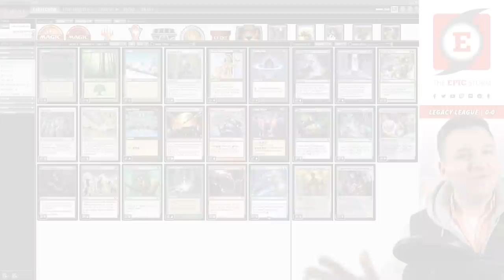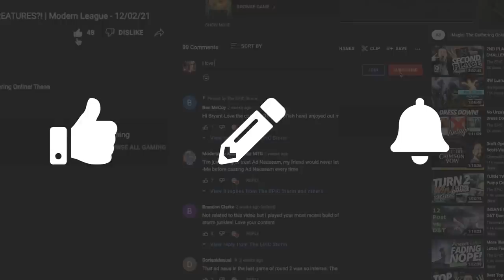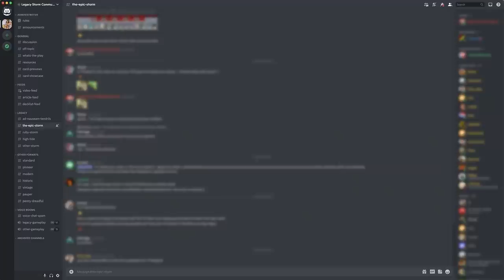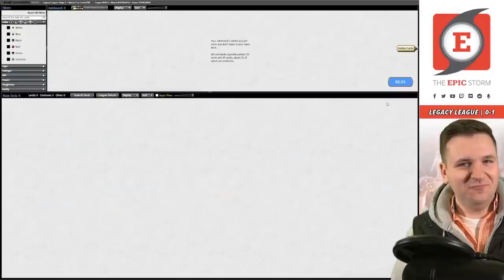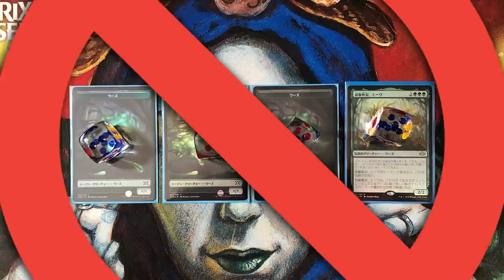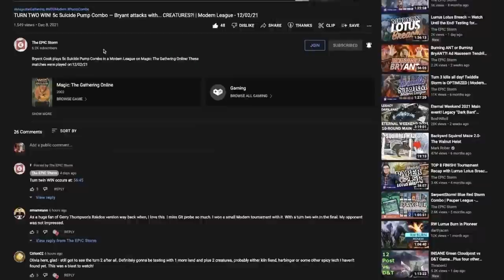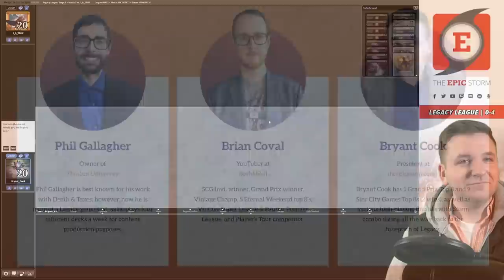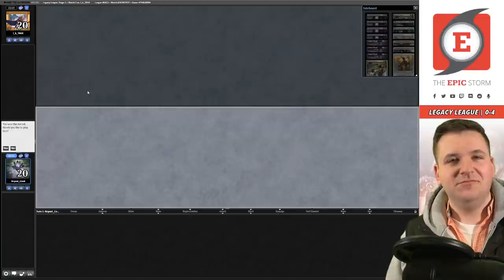BANNED Pauper Deck in Legacy! SquirrelStorm — Relay, Chatterstorm, & First Day of Class Storm Combo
Bryant Cook plays Chatterstorm in a Legacy League on Magic: The Gathering Online! These matches were played on: 03/30/22

In this video, we're bringing back the BANNED Pauper deck — SquirrelStorm! A Galvanic Relay, Chatterstorm, & First Day of Class combo deck that also gets to abuse Lion's Eye Diamond + Echo of Eons. Who doesn't love to win with Squirrels?

⚡ Deck Tech — 00:00

// Matches //
Round 1 vs. Granham with Moon Stompy — 00:08:23
Round 2 vs. LewisCBR with Elves — 00:13:41
Round 3 vs. BTWhitfield with Izzet Delver — 00:24:00
Round 4 vs. nichowe with Izzet Delver — 00:29:38
Round 5 vs. i_b_TRUE with Izzet Delver — 00:39:14